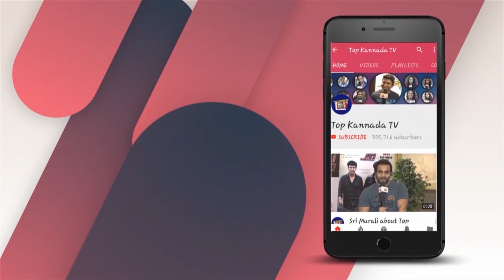Agnisakshi Siddharth celebrates Sannidhi Birthday | A Special Gift for Sannidhi | Top Kannada TV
Watch Agnisakshi Siddharth celebrates Sannidhi Birthday | A Special Gift for Sannidhi | Top Kannada TV